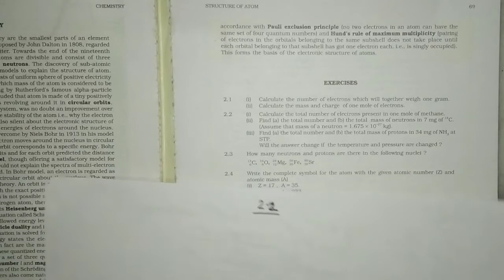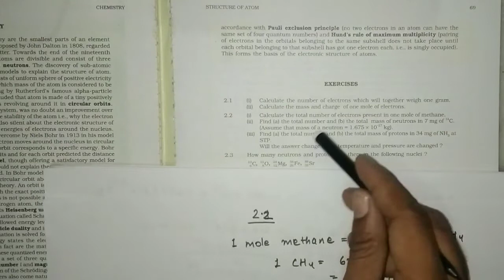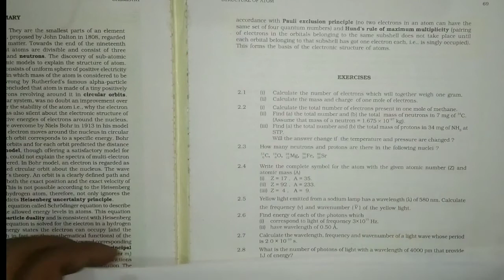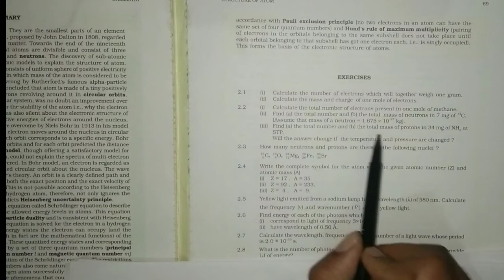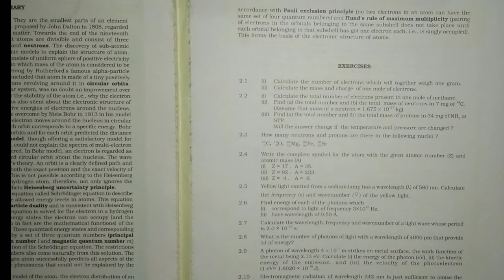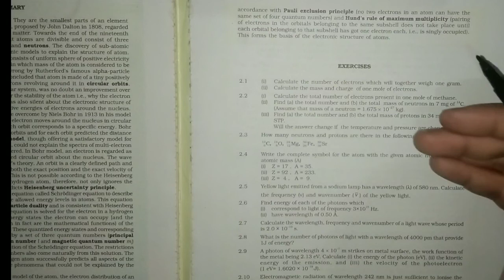Question 2.2 ncert | 11th Chemistry | Chapter 2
2.2 (i) Calculate the total number of electrons present in one mole of methane.
(ii) Find (a) the total number and (b) the total mass of neutrons in 7 mg of 14C.
(Assume that mass of a neutron = 1.675 × 10–27 kg).
(iii) Find (a) the total number and (b) the total mass of protons in 34 mg of NH3
 at
STP.
Will the answer change if the temperature and pressure are changed ?